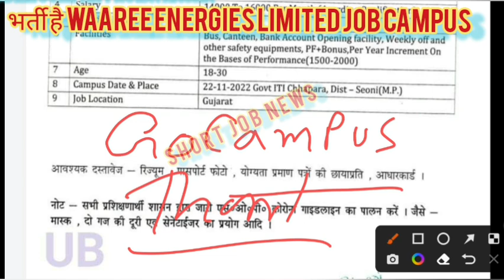Waaree Energies Limited Job Campus Placement 2022 ITI Pass nov 22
10+2_Fresher_Experience
Friend's Thanks..